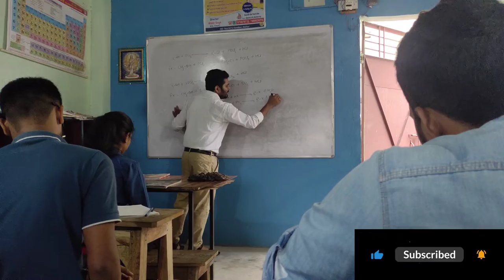coaching class ka पहला दिन | 1st DAY OF COACHING CLASS IN MOTIHARI